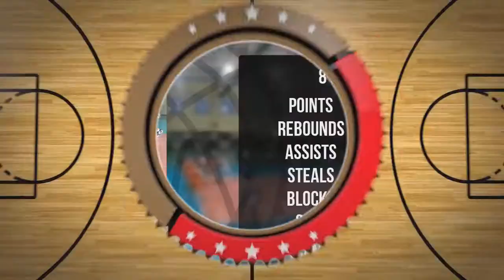Jakub Chmielewski Player Mixtape DC75 Przysucha 2022